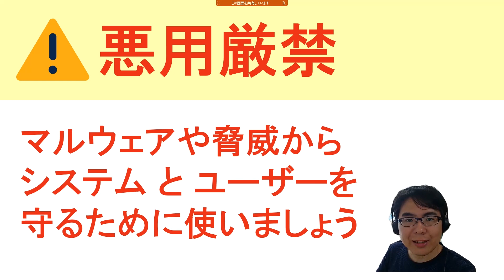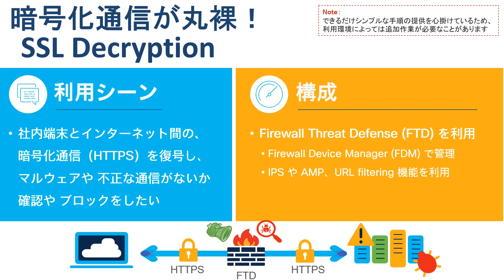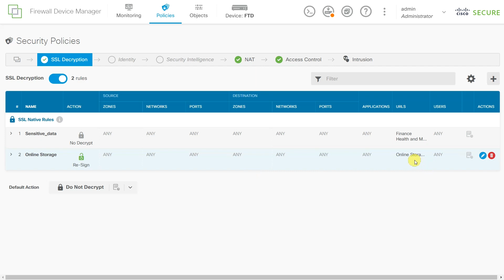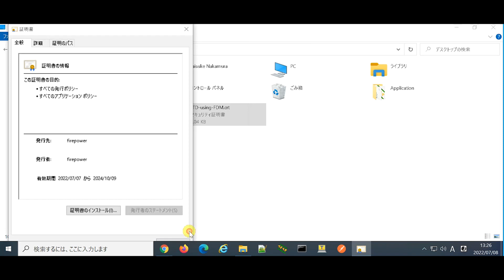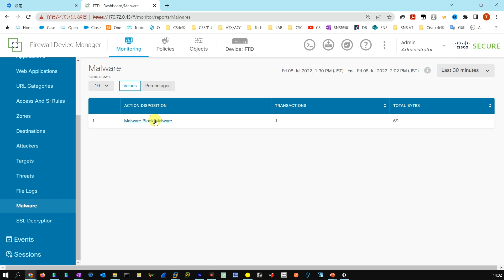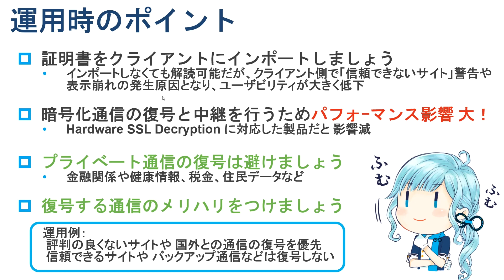【5分でわかる！】 暗号化通信が丸裸！SSL Decryption 【FDM管理 FTD】【Cisco Secure Firewall】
FDM管理の Cisco Secure Firewall (FTD) の「SSL Decryption」機能を利用して、暗号化通信（HTTPS）の復号と、脅威検知やブロックの方法や ベストプラクティスについて、デモを交えて紹介します。

2022年現在、インターネット通信の約9割を HTTPS通信が占めるともいわれ、フィッシングサイトや悪意あるサイトの多くもHTTPSに対応しています。暗号化通信を通るマルウェアや脅威からシステムやユーザーを守るため、SSL Decryption は非常に頼りになる機能です。是非、活用していただければと思います。そして、設定は非常に簡単です！

デモ環境：
・Firewall Threat Defense (FTD) バージョン 7.2.0
・Firewall Device Manager (FDM) で管理

紹介してくれる人：
シスコシステムズ合同会社 カスタマーサクセス スペシャリスト
中村 太亮 (Nakamura Taisuke)
 - CCIE Security, CCIE Enterprise Infrastructure, CCDP
 - シスコ公認サイバーセキュリティ講師
 - 旅行とマンガと納豆好き。一児のパパ

補足：
・「SSL Decryption」は 別名「TLS Decryption」とも言われ、TLS 通信の復号にも対応しています
・今回は FDM管理のFTDでの設定例を紹介します。FDMは、FTDをダイレクト管理できる軽快なUIで、サクッっとFTDを管理、運用したい方にはオススメの管理ツールです
・FTD アプライアンスはシスコ製品の販社様経由で購入できる他、仮想版であれば 90日 無償利用が可能です

関連リンク：
Cisco Secure Firewall Device Manager Configuration Guide, Version 7.2